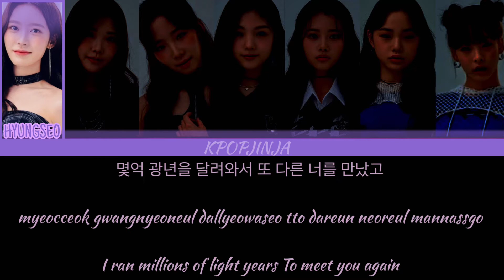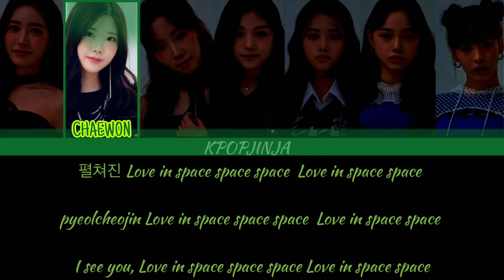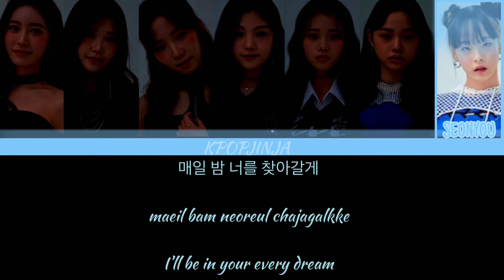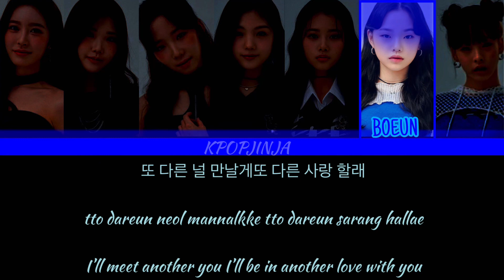How Would CLASSy sing 'Love In Sapce' (Cherry Bullet) || Color Coded Lyrics